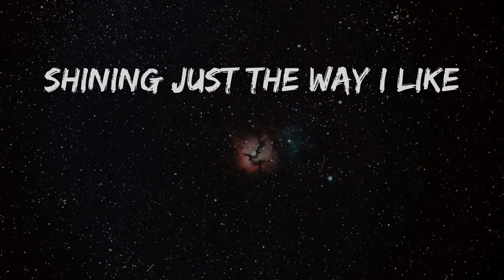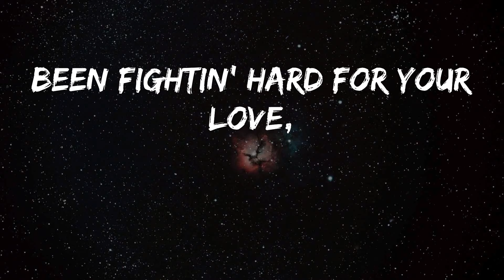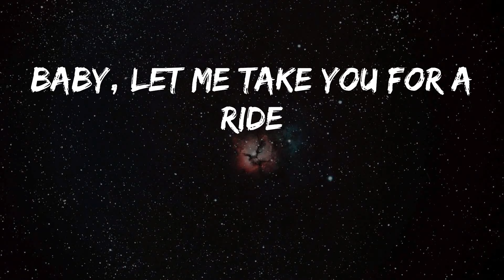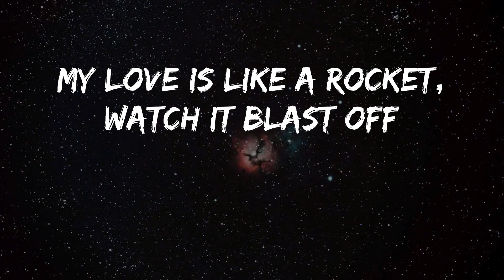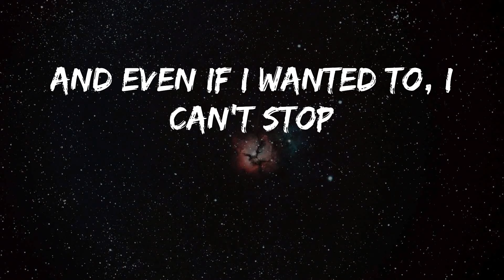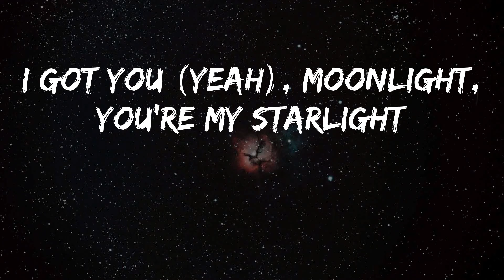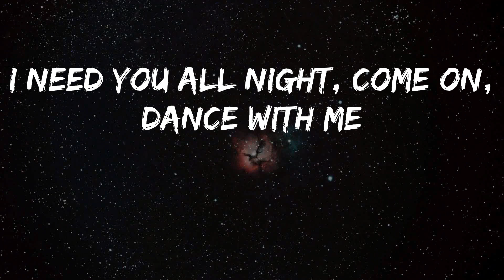Dua Lipa - Levitating (feat. DaBaby) (Lyrics)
Song: Levitating (feat. DaBaby) - Dua Lipa
Here is a banger from Dua Lipa called Levitating

Billboard Baby,
I'm levitating
I'm levitating
I'm levitating
I'm levitating
I'm levitating